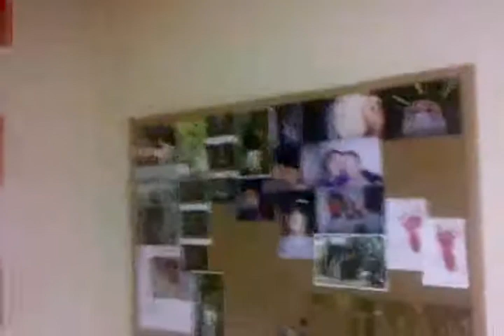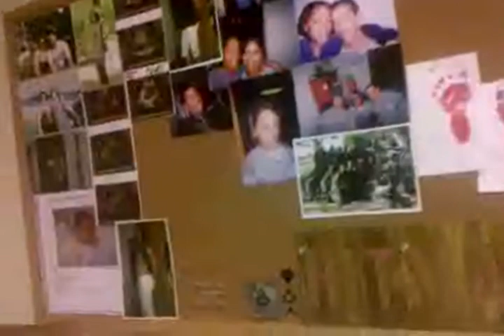MTV Barracks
hahaha a MTV cribs-like tour of my lil casa in bragg